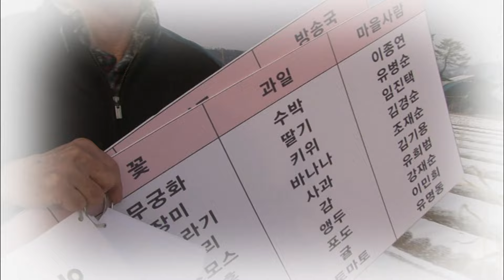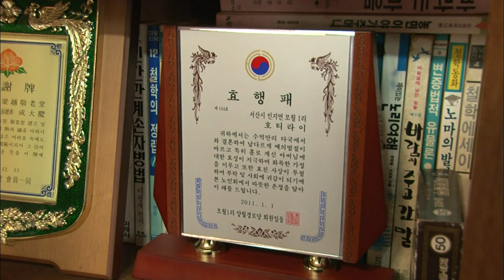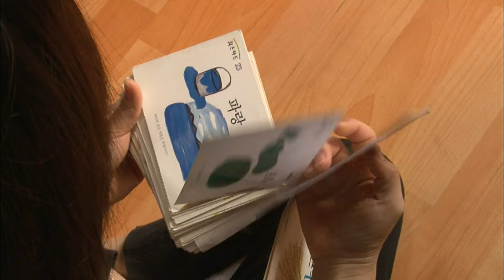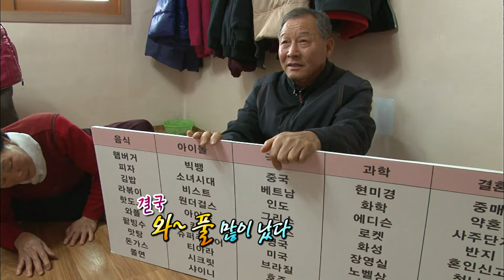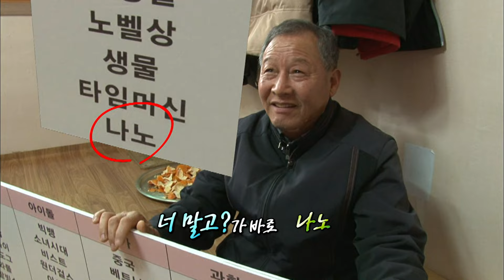노장불패 서산시 인지면 모월리 1-1부 / KBS대전 20120212 방송